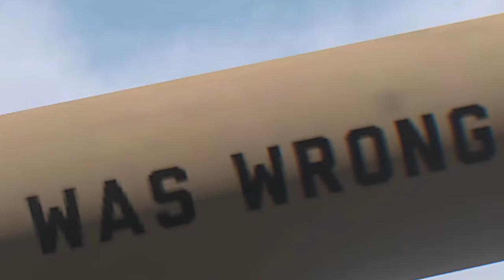Arma 3 - Project awesome - Operation Gold Axe - Highlights